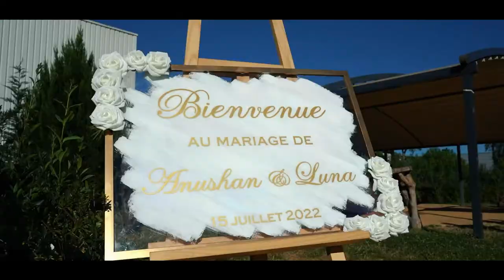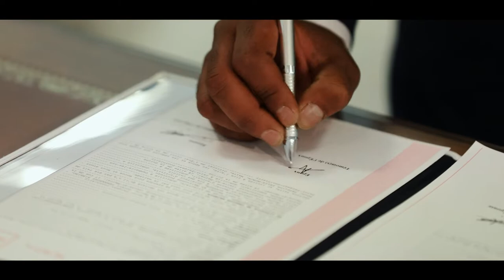Civil Wedding Anushan & Luna I Highlights | Teaser | Cinematic I France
LIVE YOUR MAGIC AND SAVE YOUR PRECIOUS LOVE MEMORIES! OUR TEAM OF PROFESSIONALS ARE HERE TO HELP YOU.